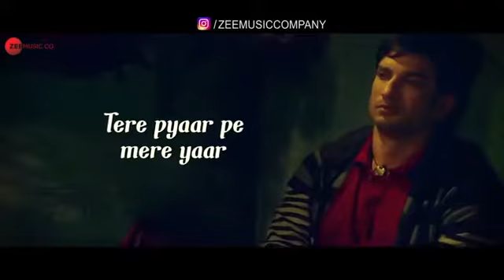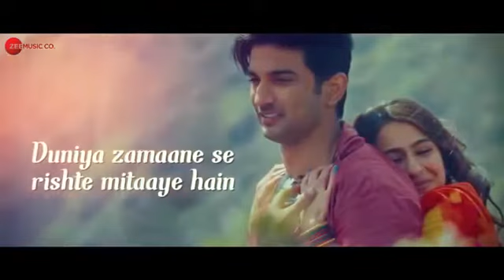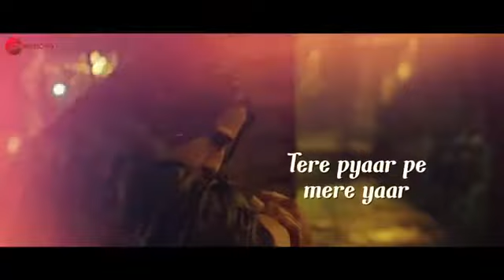Kedar Nath Jann Nissar famous songg lyrics || heart touching video of Sushant Singh Rajput|| Rip